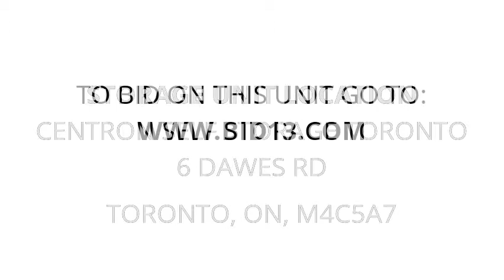Centron Self Storage Toronto - Unit E331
painting, dolly, boxes